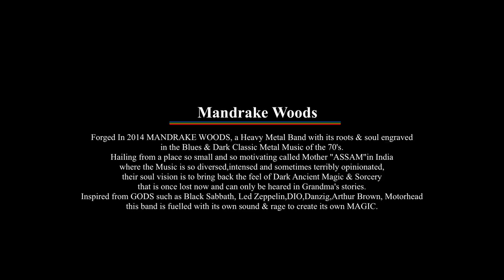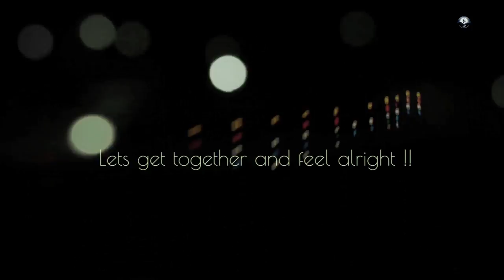Mandrake Woods from Assam live at Shine A Light 2.0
A Heavy Metal Band with its roots & soul engraved in the Blues & Dark Classic Metal Music of the 70's. Hailing from a place so small and so motivating called Mother "ASSAM"in India where the Music is so diversed,intensed and sometimes terriby opinionated, their soul vision is to bring back the feel of Dark Ancient Magic & Sorcery that is once lost now and can only be heared in Grandma's stories.

Members-
Veda V (Lead Vocals/Harp)
Pankaj Das (Guitars)
IIlene Yeam (Bass)
Kalyan B (Drums)

Genre - Doom Rock